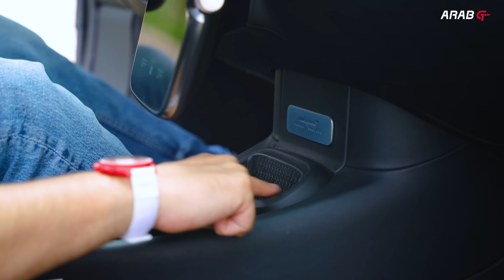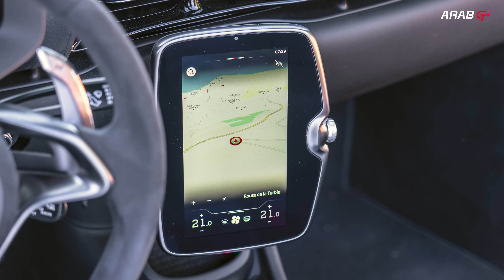McLaren Artura Spider ماكلارين ارتورا سبايدر 2025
تأتي تجربة قيادتنا مع أجدد سيارات ماكلارين الرياضية الخارقة من موناكو، ليعرفكم صهيب شعشاعة على سيارة ماكلارين ارتورا سبايدر 2025.
نود في البداية تذكيركم بتجربتنا المفصلة لشقيقة نجمة اليوم من برنامج تغطية خاصة، فسبق وعرفناكم على سيارة ارتورا كوبيه برفقة كريم ديب ضمن برنامج تجربة قيادة بعد أن جرب صهيب هذه السيارة التي تعتمد على محرك V6 هايبرد في اسبانيا.